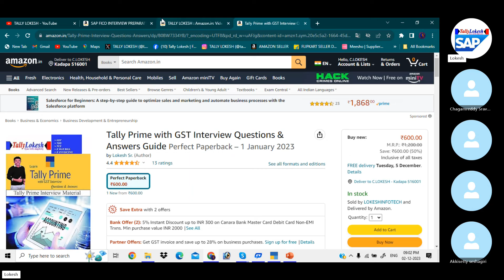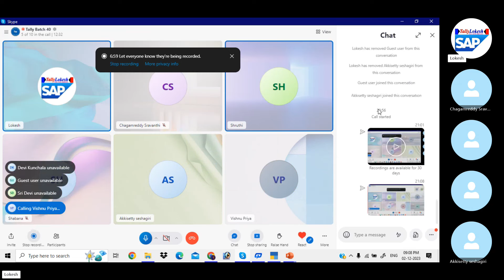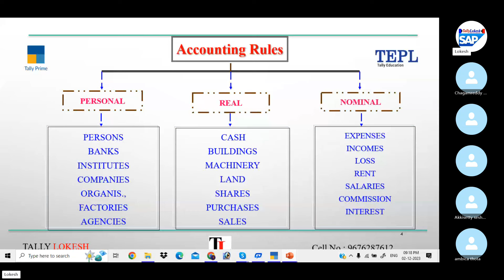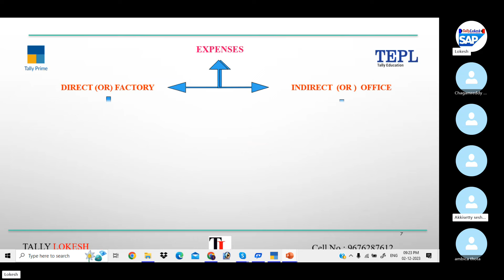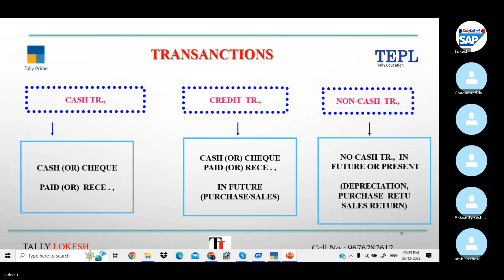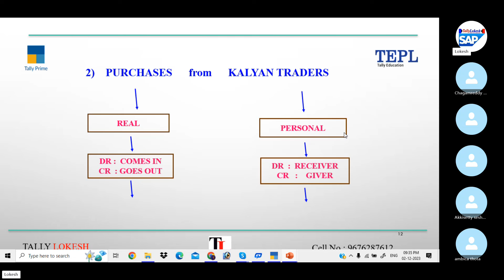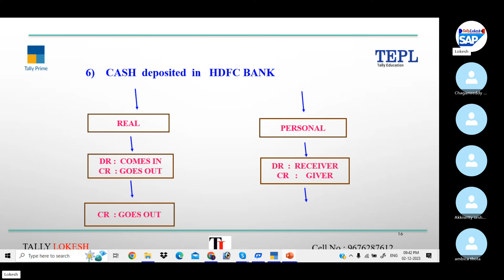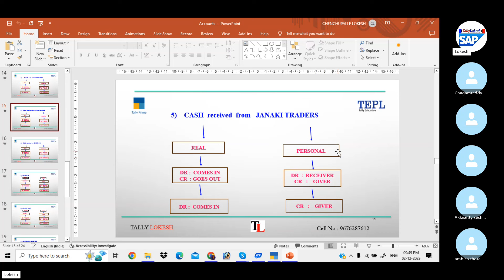Understanding Debit and Credit in Tally Prime - By Telugu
హాయ్ .. వ్యూయర్స్ .